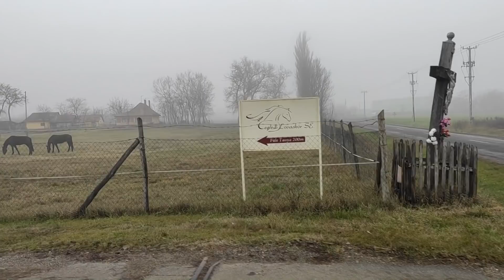ITT IS JÁRT VONAT!? Tervek szerint csatlakozott volna a lajosmizsei vonalhoz, de 42 éve MEGSZŰNT.